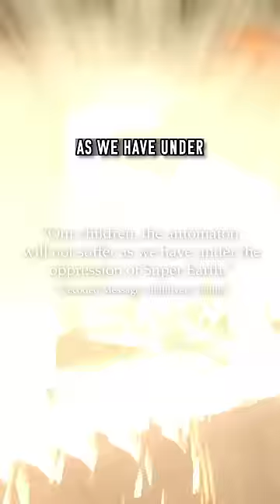Helldivers 2: Is SUPER Earth Lying About The Automatons?